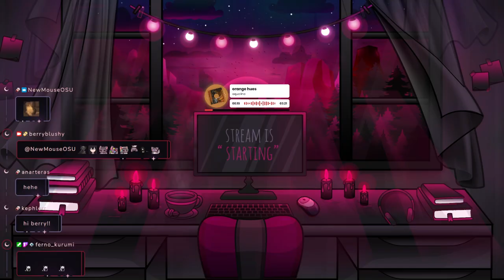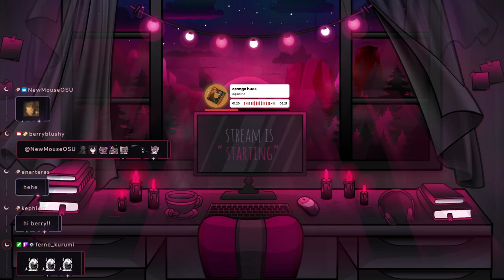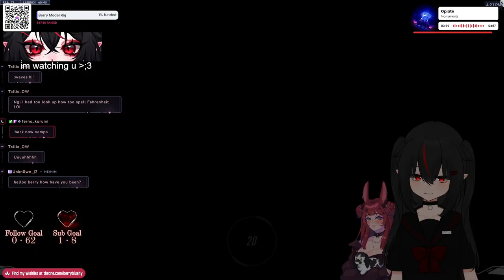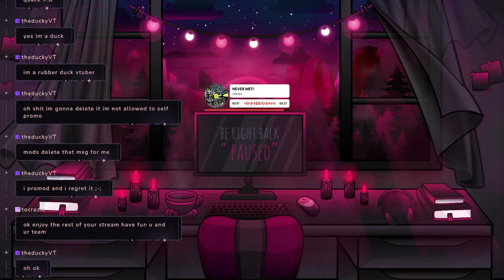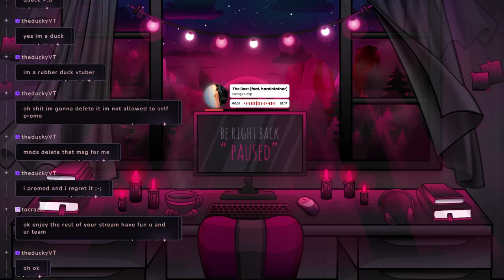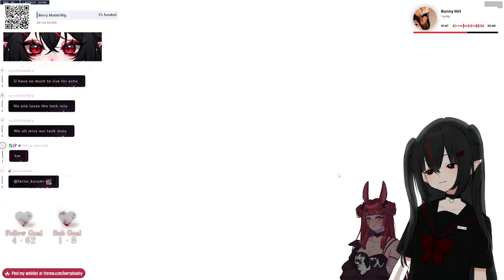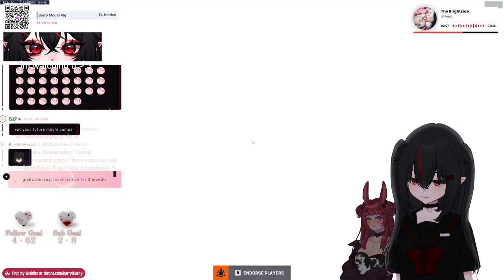【11/05/2024】🦇certified yappers at your service w/ Kryrena🦇【Berry】